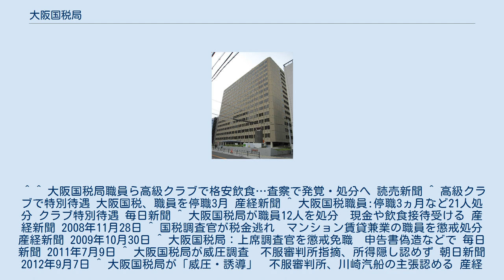大阪国税局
中央区_(大阪市)
大阪国税局（おおさかこくぜいきょく）は、大阪府大阪市中央区にある国税庁の地方支分部局で、滋賀県、京都府、大阪府、兵庫県、奈良県、和歌山県の近畿地方2府4県を管轄している。
 大阪国税局長は税務大学校長、東京国税局長とともに政令で規定される指定職3号の役職である。
財務省大臣官房総括審議官、財務省外局である国税庁次長と同様である。
 歴代大阪国税局総務部長 職員 主要幹部ポストは財務省キャリア（現在の国家公務員採用総合職試験による財務省採用者）、国税庁キャリア（現在の国家公務員採用総合職試験による国税庁採用者）が占める。
他の国税局と同様、人事交流として、職員を選抜して主に東京へ出向させている。
 財務省大臣官房等、財務省の外局である国税庁長官官房等、税務大学校、審判所、国税庁の地方支分部局（とくに、東京国税局）。
その他。
 部落解放同盟中央本部ならびに部落解放大阪府企業連合会との間に、「七項目の確認事項」と呼ばれる税制上の優遇措置などを定めた取り決めを交わしている。
この取り決めにより、同和対策事業に関わる事業者への優遇措置が講じられ、同和利権の温床ではないかとの批判がある。
 同局では、職務に関連した不祥事が時折発生している。
以下では、マスコミなどで大きく報道された不祥事を紹介する。
^ ^ 大阪国税局職員ら高級クラブで格安飲食…査察で発覚・処分へ 読売新聞 ^ 高級クラブで特別待遇 大阪国税、職員を停職3月 産経新聞 ^ 大阪国税職員:停職3ヵ月など21人処分 クラブ特別待遇 毎日新聞 ^ 大阪国税局が職員12人を処分　現金や飲食接待受ける 産経新聞 2008年11月28日 ^ 国税調査官が税金逃れ　マンション賃貸兼業の職員を懲戒処分 産経新聞 2009年10月30日 ^ 大阪国税局：上席調査官を懲戒免職　申告書偽造などで 毎日新聞 2011年7月9日 ^ 大阪国税局が威圧調査　不服審判所指摘、所得隠し認めず 朝日新聞 2012年9月7日 ^ 大阪国税局が「威圧・誘導」　不服審判所、川崎汽船の主張認める 産経新聞 2012年9月7日 ^ 大阪国税局:男性職員を処分　内部書類を紛失、隠蔽図る 毎日新聞 2013年5月17日 ^ “大阪国税汚職、OBに実刑判決　顧問先に脱税指南も”. 朝日新聞. (2016年3月18日). ^ OB税理士に頼まれ虚偽報告書作成　大阪国税局、職員2人を処分　脱税で告発の高級クラブ経営会社めぐり 産経新聞 2015年10月2日 ^ 大阪国税職員:税調査で便宜、現金３４７万円授受 毎日新聞 2014年6月7日 ^ 守秘義務違反:国税ＯＢに情報漏らす　大阪の元調査官、停職処分 毎日新聞 2014年9月13日 ^ 産経新聞 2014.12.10　禁断の領域「朝鮮総連」に足踏み入れ〝墜ちた〟国税調査官　傘下団体元幹部と飲食、韓国旅行…情報漏洩